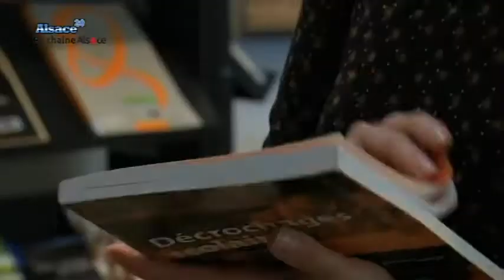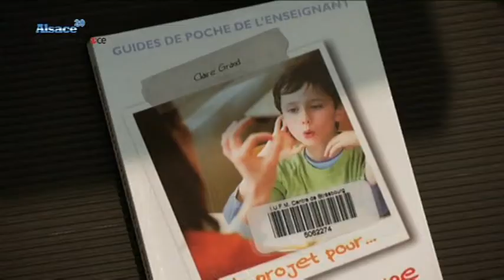Le décrochage scolaire prend de l'ampleur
Sites webs/blogs, copiez cette vidéo avec le bouton "Intégrer" !
 L'année dernière, 150 000 élèves étaient scolarisés en Alsace. Parmi eux, 5 535 ont décroché du système scolaire. Ce phénomène prend de l'ampleur, et ce, dès l'école primaire...